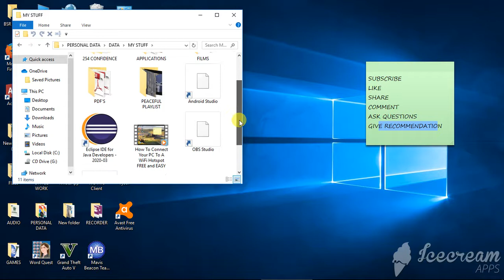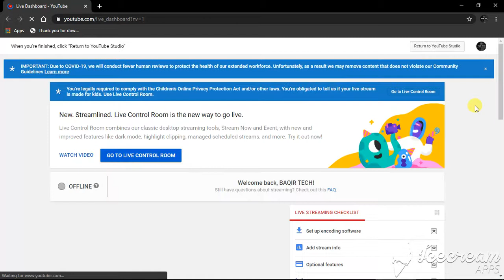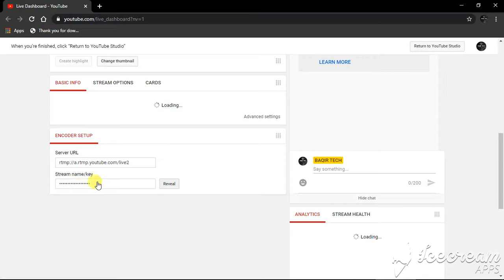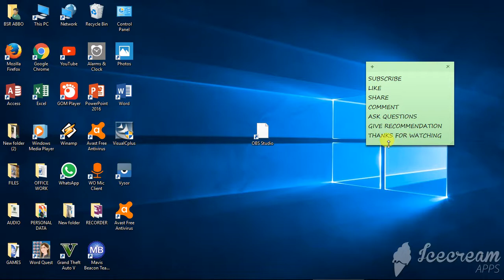How To Get Your YouTube Stream Key Using OBS Studios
how to Get Your YouTube Stream Key Today Using OBS Studio

⭕ Give The Video A Thumbs Up 👍 (It's Free)

Find me @